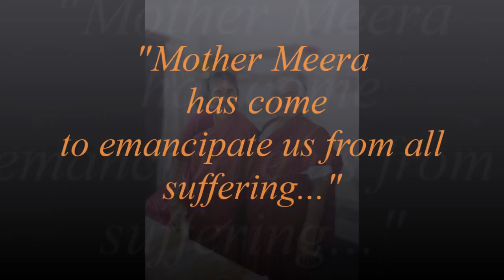Mother Meera Free Us From Suffering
A devotee who has known Mother Meera for over forty years, recounts her personal experiences with Mother Meera and the Divine Mother Meera.